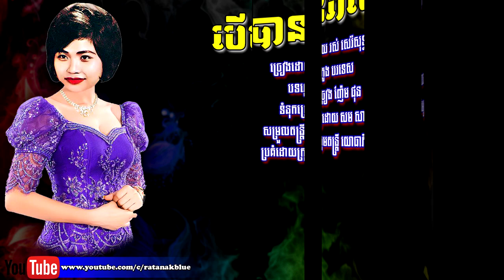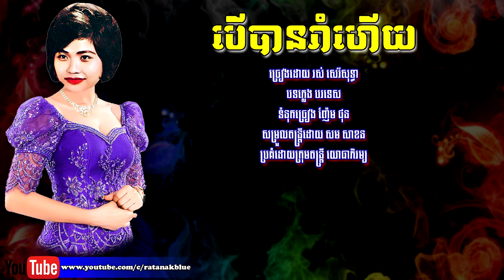បើបានរាំហើយ - រស់ សេរីសុទ្ធា | Ber Ban Ram Hey (PEPITO)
A. បទៈ បើបានរាំហើយ ( PEPITO )
- ច្រៀងដោយ រស់ សេរីសុទ្ធា
- បទភ្លេង បរទេស
- ទំនុកច្រៀង ញ៉ែម ផុន
- សម្រួលតន្ត្រីដោយ សម សាខន
- ប្រគំដោយក្រុមតន្ត្រី យោធាភិរម្យ
- ថតនៅថាស APOLLO ខ-404
- Music of Foreign (PEPITO)
- Lyrics: Nhem Phon
- Music Arrangement: Sam Sakhon
Image Khmer old singer: Ros Sereysothea